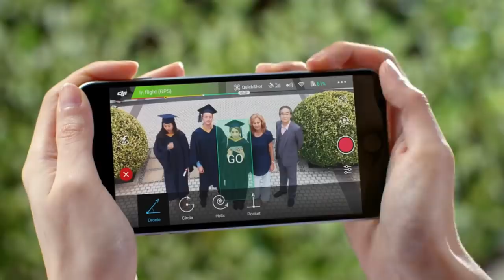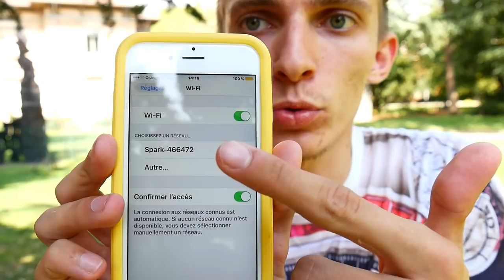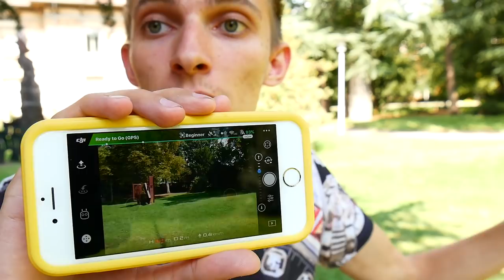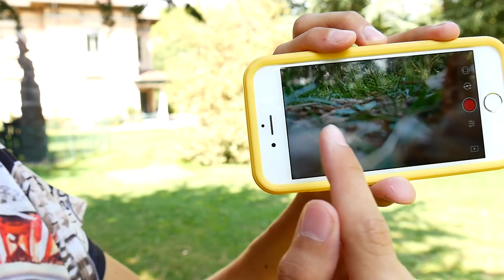PRESENTATION DU DRONE DJI SPARK !!! TEST & UNBOXING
Cette vidéo est en collaboration avec la marque DJI ! 😳

Snap : ChristoLyonnais

Bon visionnage ! ;)